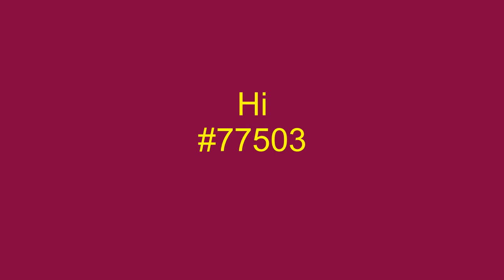Roots Of Love - How's Your Love Life - Quiet Elegance - 1977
Quiet Elegance, a trio consisting of lead singer, Frankie Gearing, Mildred Vaney and Lois Reaves, were on the Hi Records roster of artists throughout the 1970's, yet never really became stars. Their final release on the label was this 1977 two sided classic, Roots Of Love, and its flip side, How's Your Love Life. Roots Of Love, written by Dan Greer, peaked at #80 on the Cash Box chart, week ending 10/29/77.